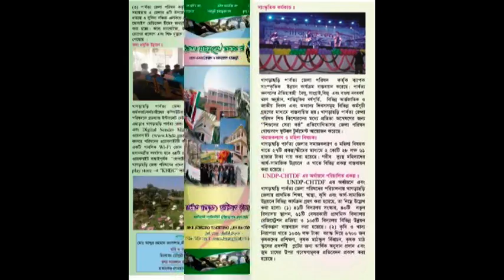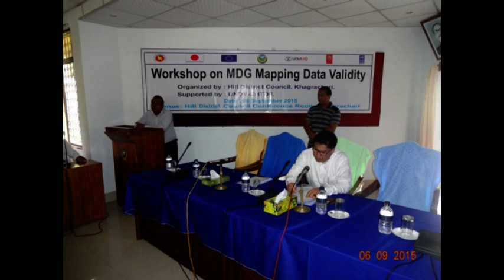KHDC DEV FAIR 09 01 2017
দিন বদলের অগ্রযাত্রায় খাগড়াছড়ি
উন্নয়ন ও সাফল্যের ৮ বছর(২০০৯-২০১৬)

খাগড়াছড়ি পার্বত্য জেলা পরিষদ
(উন্নত-সমৃদ্ধ খাগড়াছড়ি বিনির্মাণে নিবেদিত)